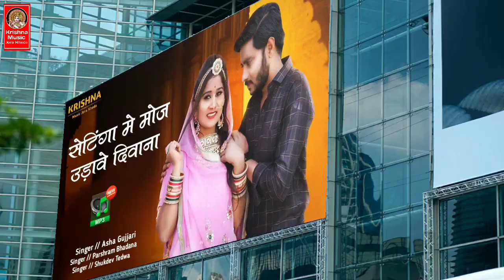सेटिंगा में मोज उडांवे दिवाना !! आश गुजरी न्यू सॉन्ग 2022 !! परसराम भडाणा सुखदेव तेडवा सॉन्ग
Song: सेटिंगा में मोज उडांवे दिवाना
Singer: Parasram Bhadana Sukhdev Tedwa
Lyrics: Parasram Bhadana
Director: Prakash Gurjar Ghati
Label: Krishna Music Jora Kheda
Managed By: Parasram Bhadana

Copyright - Krishna Music Jora Kheda